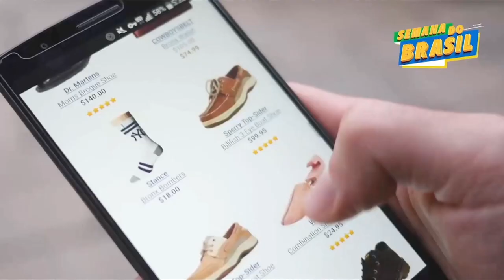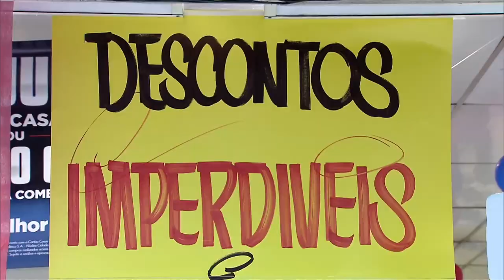Black Friday brasileira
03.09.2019 - Pensada para aquecer a economia do país, a Semana do Brasil pode ser vantajosa para quem gosta de pechinchar.